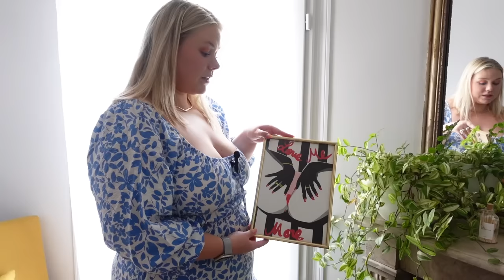mon Appartement Tour (enfin) - 60m2 !! 🔑🏠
It’s tiiiiime : c’est l’heure de l'appartement tour final !!! 🏠

1 an et demi après l’achat et le début des travaux, cela a vraiment bien évolué et je suis fière de vous montrer le avant/après aujourd’hui. J’aurais aimé faire cette vidéo bien avant mais tout n’était pas encore fini à 100%. Alors, bienvenue dans mon petit cocon, j’espère que vous vous y sentirez bien ! ✨

- Meuble en bois - acheté sur La Redoute mais trouvé sur le site Krea
    - Tapis de bain - Blanc des Vosges - à One Nation Plaisir : je ne retrouve pas la ref

CUISINE 🍴
    - Cuisiniste - Cuisine Privé (fuyez celui de Carrefour Chambourcy - Mr Karaca !!!)
- Set de couteaux Laguiole - acheté sur Ventes Privées mais trouvé sur La Redoute mais 3x plus cher
- Plafonnier - acheté sur La Redoute mais trouvé sur Maisons du Monde

    - Panier à linge - Made : plus référencé

    - Corbeille - Nordic Nest - plus référencé

SALON 🛋️
    - Plante : Truffaut
- Panier - Ikea
    - Canapé - Conforama : Forest canapé droit fixe 3 places en velours (existe sur le site mais je n’arrive pas à accéder à la page)
    - Plaid - Blanc des Vosges - acheté à One Nation Plaisir : je ne retrouve pas la ref
- Meuble TV - Made in Meubles - acheté sur La Redoute mais trouvé sur le site d’origine
    - Tapis - Maisons du Monde : plus référencé (Tapis berbère en coton écru et noir 140x200 - Ref 178066)

    - Lampe de chevet - But : plus référencé
    - Plafonnier - Nordic Nest : modèle Soleil : plus référencé

J’espère que ce petit appartement tour vous aura plu, dites-moi quelle est votre pièce ou élément de déco/aménagement préféré de l’appart ? 🥰
Je vous dis à dimanche prochain pour une nouvelle vidéo !!